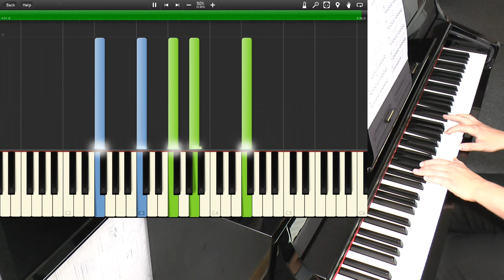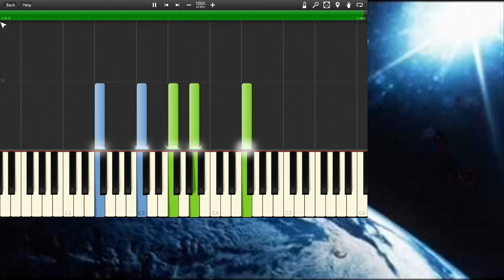Richard Blair-Oliphant - Flight (Piano Tutorial)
Flight by Richard Blair-Oliphant, played at half tempo (50%).
Move forward to 05:05 to listen to the original or play the song at full tempo (100%).